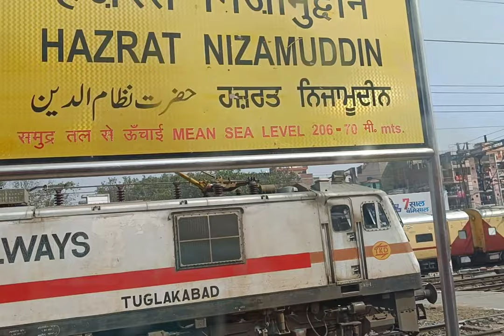#1||train journey||food review||Rahat Indori||zakirkhan city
guys watch the vlog and give your comments about the vlog

agr apko bhi railway ka aesa khaana khaanaa pada hai to comment me jarur bataye 😀😀😀😀